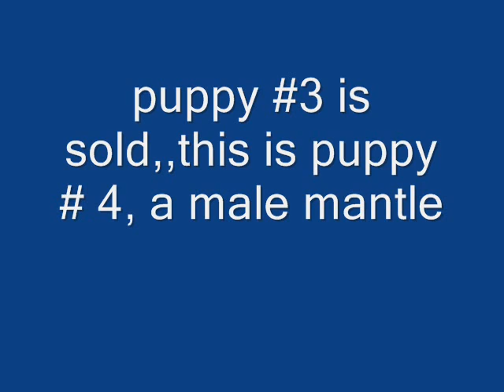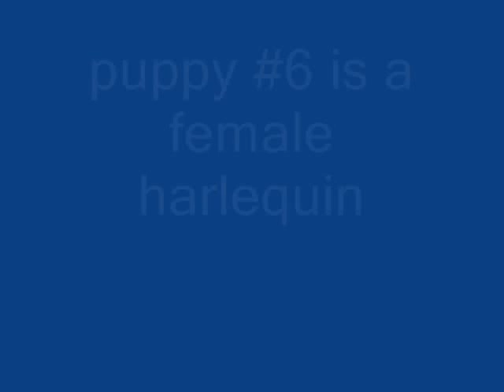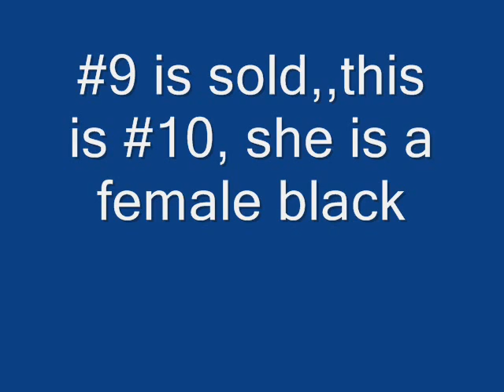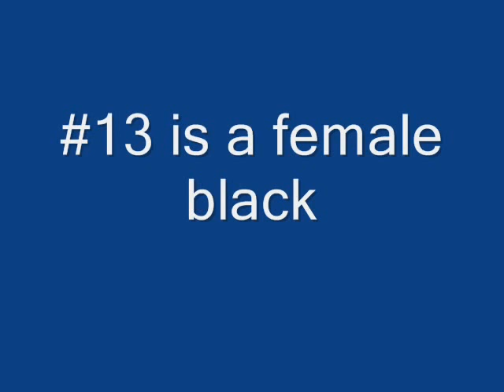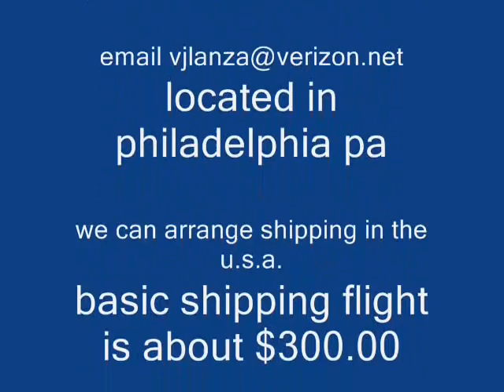harlequin great dane pups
Von Lanza European Great Danes,,phila pa ,,this litter of european great dane pups NOW AVAILABLE ..{#1#2.#3,#4,#9 and #11 in the video,are now also reserved as of 1-13-13}deposits now being accepted to hold the puppy of your choice till take home on january 31st 2013. our pups are of european bloodlines, akc registered and health guarenteed against hereditary defects..pups have all shots and dewormed and will be vet checked before they leave for new homes...we have bred european great danes for 23 years now and breed only european stock for the "original" style european great danes. email us for up to date of individual pups you may be interested in. blacks and merles are $1,500 to $1,700/ harlequins and mantles are $1,800 to $2,000..if money is an issue,,please check with your local great dane rescue, they always have danes that need homes. pedigrees of the parents are available upon request...for more info,,you can call Vince Lanza directly at .updated video if we don't have what your looking for try are 2 black females, 3 harlequin females, 2 male harlequins , 1 mantle male and 1 mantle/merle female. ask for updated photos for individual pups